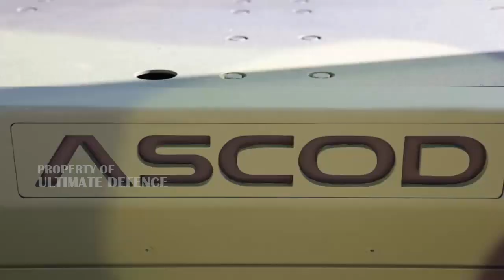CONFIRMED NEW TANK2021! PHILIPPINES ARMY PURCHASED FELTION OF SUPER ADVANCED MEDIUM TANK FROM ISRAEL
PHILIPPINE ARMY ACQUIRE A DOZEN OF SUPER ADVANCED MEDIUM TANK FROM ISRAEL

“The Pandur offers a unique solution of wheel suspensions characterized by robus chassis components, optimum riding comfort and minimum maintenance effort,” Elbit noted.

All tanks will be armed with a 105mm cannon and equipped with the E-LynX and Torch-X systems.

According to Armyrecognition.com, the 105 mm gun system is fitted with an automatic loading system with 12 rounds ready to fire. The vehicle carries a total of 36 ammunition, with 24 rounds stored in the hull. The gun can fire a wide range of NATO ammunition including HEP-T (High-explosive), HESH (High-explosive squash head), APFSDS (Armour-piercing fin-stabilized discarding sabot) as well as advanced ammunition, T-MP-HE M110.